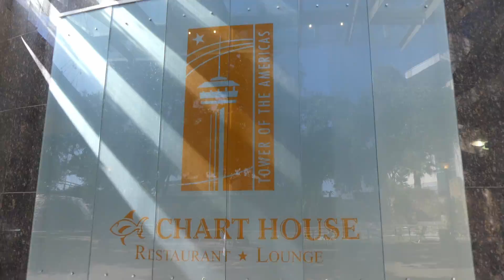Tower of the Americas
Our first time visiting the Tower of the Americas. If you're in San Antonio this is a must visit. Make sure to visit this landmark at night as well.